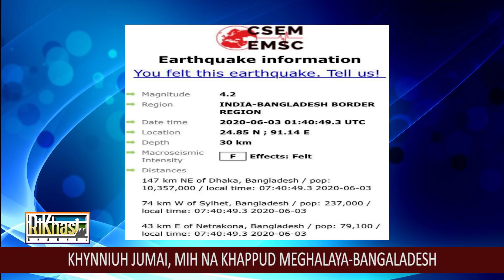KHYNNIUH JUMAI, MIH NA KHAPPUD MEGHALAYA-BANGALADESH